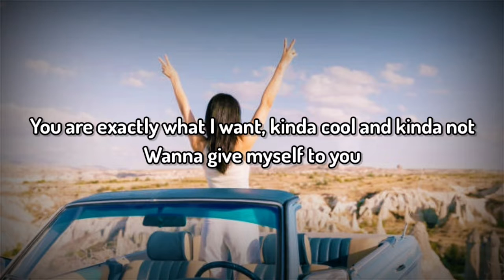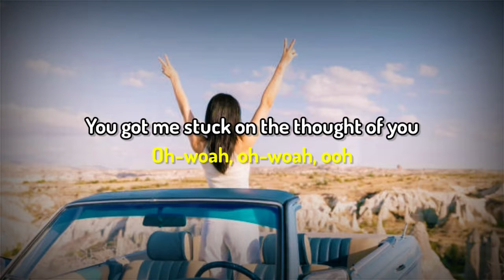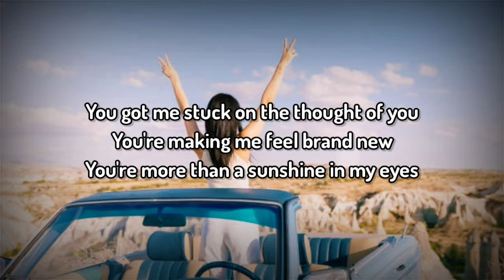Sunroof - Nicky Youre Ft. dazy, 24kGoldn lyrics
Nicky Youre, dazy, 24kGold - Sunroof

La da, la da da, la la la
La da, la da di da da, la la la la la

I'm feeling like this might be my time to shine

Oh-woah, oh-woah, ooh
Oh-woah, oh-woah, ooh